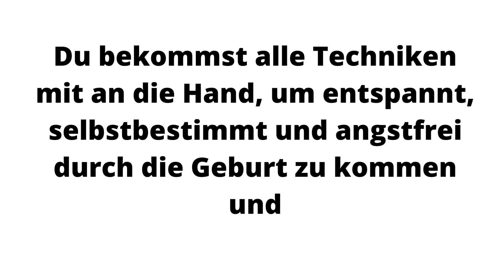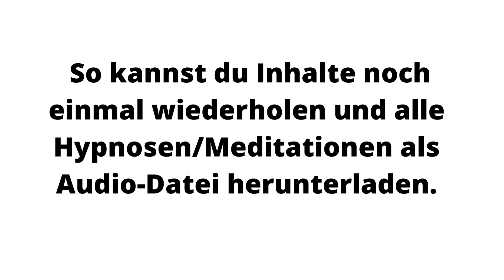Hypnobirthing Meditation - Hypnobirthing Übungen - Stefanie Bauer Hypnobirthing 🤰🤰🤰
Hypnobirthing Onlinekurs Mamakompass Akademie 🤰🤰🤰

 Im Hypnobirthing-Geburtsvorbereitungskurs lernst du, wie du dich mental optimal auf die Geburt deines Kindes vorbereiten kannst. Du verstehst, wie die Muskelschichten deiner Gebärmutter ganz sanft und reibungslos arbeiten, welchen Einfluss Ängste dabei auf die Geburt haben und wie du diese Ängste lösen kannst.

Du bekommst alle Techniken mit an die Hand, um entspannt, selbstbestimmt und angstfrei durch die Geburt zu kommen und jederzeit in Verbindung zu dir und deinem Kind zu bleiben.

Du erhältst umfangreiches Wissen bezüglich Schwangerschaft und Geburt, lernst, eigenverantwortlich die richtigen Entscheidungen für dich und dein Baby zu treffen und du lernst, welche Rolle der gewählte Geburtsort und Geburtsbegleiter spielt – also auch, welche wichtigen Aufgaben der Partner/Geburtsbegleiter hat!

Damit bist du optimal auf die Geburt vorbereitet – wir schauen uns aber auch das Wochenbett an und wir geben dir Tipps mit, wie du dir eine entspannte Umgebung für die Zeit nach der Geburt gestalten kannst. Ganz wichtig ist uns, dass du nach dem Kurs voller Vorfreude und Vertrauen auf die bevorstehende Geburt blicken kannst.

Alle Inhalte stehen dir anschließend aufgrund des Zugriffs zum Online-Kurs, der im Kurspreis inbegriffen ist, weiterhin bereit. So kannst du Inhalte noch einmal wiederholen und alle Hypnosen/Meditationen als Audio-Datei herunterladen.